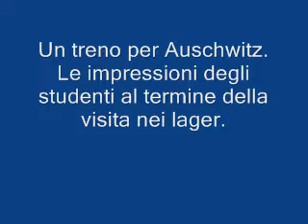Un treno per Auschwitz/13, gli studenti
Le testimonianze degli studenti durante il viaggio di ritorno: Maurizio Cambianica, Marco Panzeri, Ivano La Brocca, Sara Rusconi, Nicoletta Binda, Francesco Bonanomi, Alberto Molteni, Emanuele Fusi, Luca Rossini.